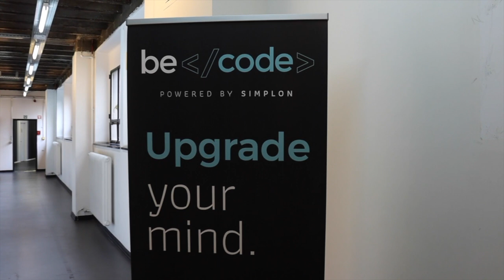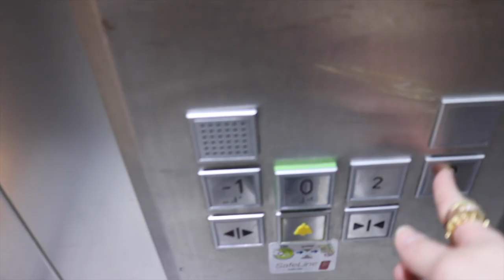BeCode Brussels - Campus Tour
A nice presentation of BeCode Brussels' campus, by Laura Vanderkelen.